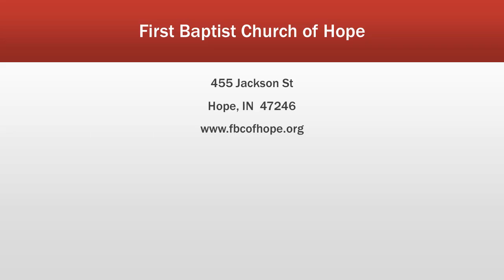Faith Exploits Crisis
Crisis elevates Faith